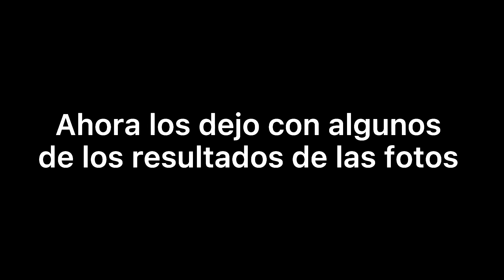SESIÓN DE FOTOS (detrás de cámaras)